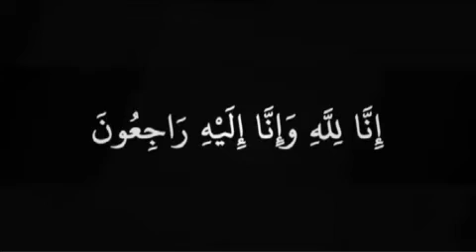What will happen if Pakistan Tehreek -e -Insaf is broken? Political Snakes and Pakistan.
پاکستان تحریک انصاف ٹوٹ گئی تو کیا ہو گا ؟ سیاسی سانپ اور پاکستان .